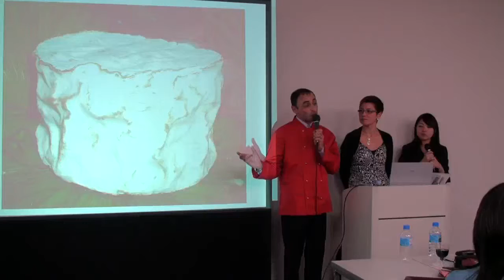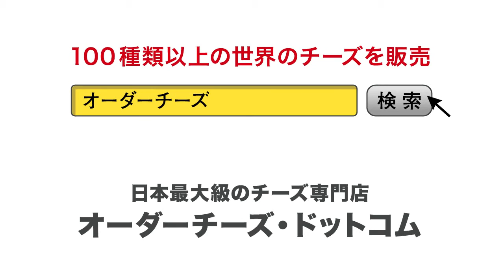【アレオス チーズセミナー】（１４）シャウルス